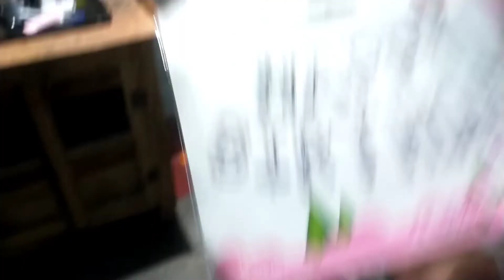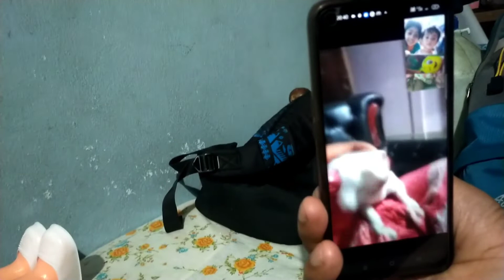Finally Ato Boro Ekta Kaj Kre Fellam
Aaj Mon ta Anek Khoshi
kalpana's daily life routine
Agartala